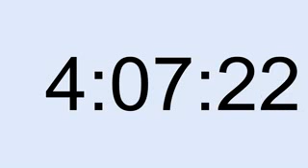10 hour timer 202